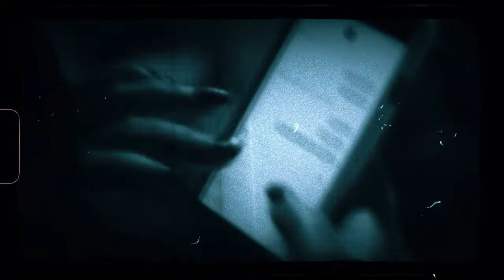A SHADOW IN THE HALLWAY | Reading YOUR paranormal stories 👻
Tonight we are reading off my best friend Sabrina Bell's paranormal story.

🎵 Intro//Outro Music By:
Myuuji 🎵

🖤 Help a sister out!

creeepychick13

m0rbidmelanie13